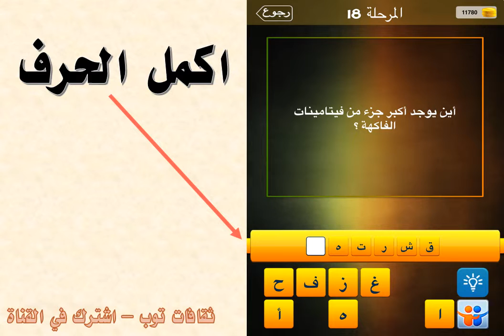اين يوجد اكبر جزء من فيتامينات الفاكهة ؟